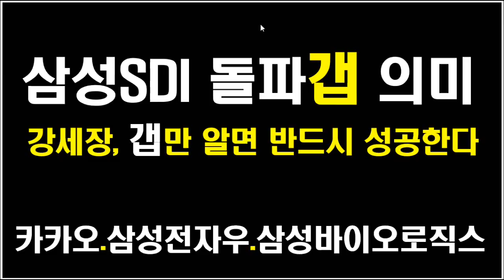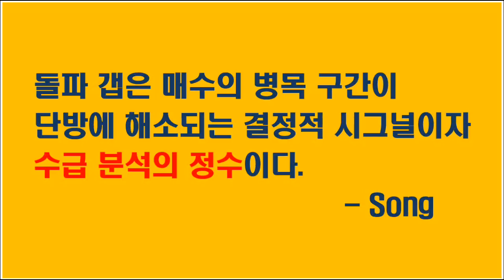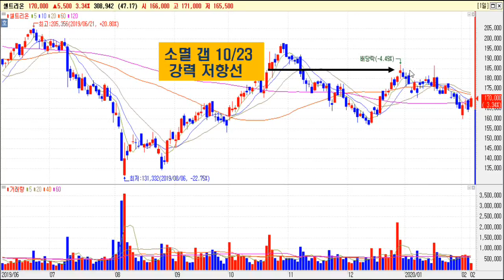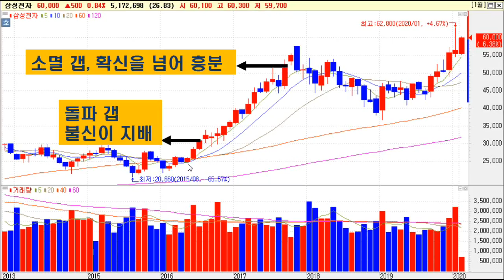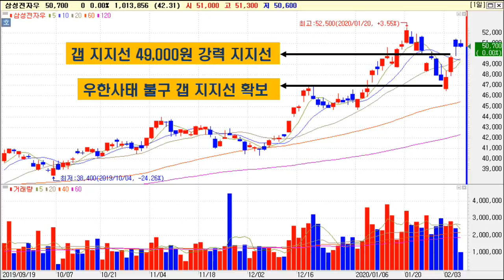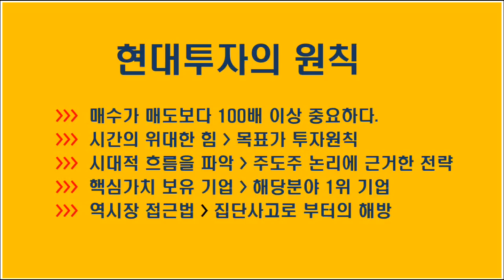[삼성SDI 돌파 갭] 강세장에서 돌파갭만 알면 성공이 보인다.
삼성SDI,삼성전자우,삼성바이오로직스,카카오,에이치엘비,셀트리온
필라델피아 반도체 지수 우한 사태로 새로운 바닥 확인.